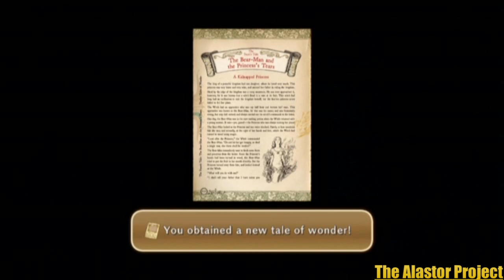Part-086-LP-Ni No Kuni-The Ghost Ship Level!!